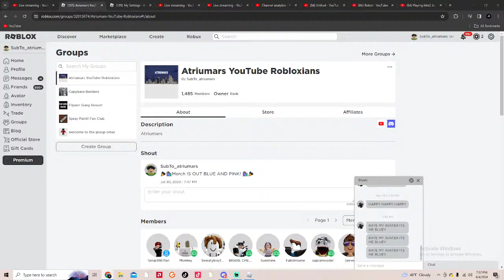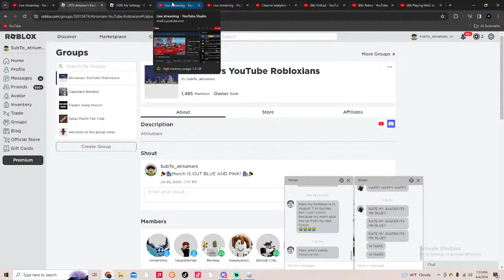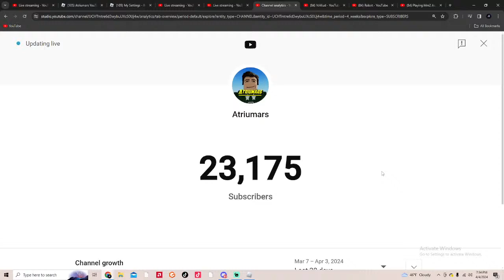🔴 LIVE Roblox Bedwars KIT GIVEAWAY!!! (Playing With Viewers)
🔴 Roblox Bedwars Live I Playing With Viewers ( Roblox Bedwars & Customs )

Roblox is a game platform/creation system that lets users create their own games, maps, and more. With over 100 million active monthly users, Roblox has climbed the charts in one of the most popular games online. Roblox is available for Windows, Mac, iOS, Android, and Xbox One. Some popular games on Roblox are murder mystery 2, natural disaster survival, and work at a pizza place, along with its competitive PVP game modes.

Roblox keywords: free robux live,free robux giveaway live,giveaway robux,robux giveaway live now,roblox giveaway, free Robux,robux giveaway,roblox promo codes 2021,roblox promo codes,roblox codes,robux codes,how to get free robux,roblox free robux,how to get free robux 2021,free robux 2021,promo codes roblox,robux,free robux codes,roblox robux,roblox codes 2021,roblox promo code,robux giveaway live,roblox live,robux free,robux giveaway live,free robux live,free robux giveaway live,giveaway robux,Glacial - Roblox Live, Lisbokate, Lisbokate live, Flamingo Free Robux, Kreekcraft free robux, MLA, MLA Live, Mr_booshot live, Mr_booshot, 10M_oh, 10M_oh Live, Golden Ninja 50, Golden Ninja 50 live, Golden Ninja Live, Golden Ninja, Poke, Poke Free robux live, Poke free robux, Poke Live, Poke robux, Poke Free, MIKEYDOOD Live, MIKEYDOOD, TanqR free robux, TanqR Live, TanqR Ant, Ant Free robux, Ant Live, Bandites, Bandites free robux, Bandites live, Model8197, Model8197 live, Model Free robux live, Maz Live, Maz free robux, Maz, Lisa Gaming ROBLOX Live, Lisa Gaming ROBLOX free robux, Lisa Gaming ROBLOX, Im_alex live, Im_alex, Im_Alex free robux, free robux live, JD Live, JD free robux, Zephplayz, Zephplayz free robux, Zephplayz live, Grayphiny, Grayphiny free robux live, grayphiny live, Sketch, Sketch free robux live, Sketch live, Chizeled, Chizeled live, Chizeled free robux, Roblox adopt me free pets, adopt me roblox, adopt me pets, adopt me live, Sub, Sub Live, Thinknoodles, Thinknoodles live, thinknoodles free robux